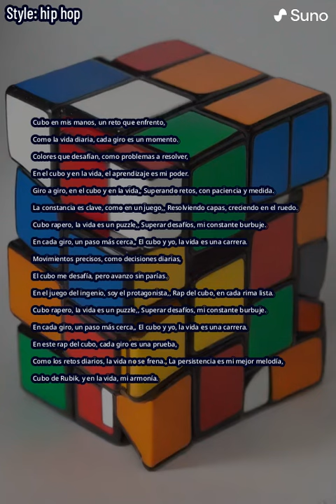En el cubo y en la vida RAP